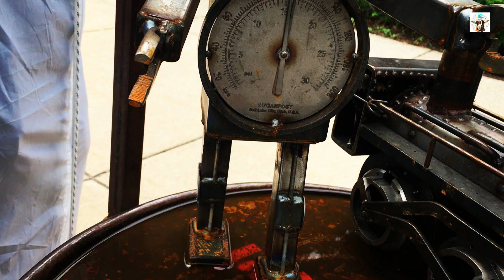عمل تحف فنية من خردة الحديد والمسامير والعدد القديمة _ Art Of Scrap Metal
تم تصوير الفيديوا في احدى معارض الفن في الولايات المتحدة الامريكية .
  وفي الفيديوا بعض الاشكال الفنية المصنوعه من الحديد والمسامير الخردة والعدد القديمة ، وتباع تلك الاشكال الفنية باسعار عالية.